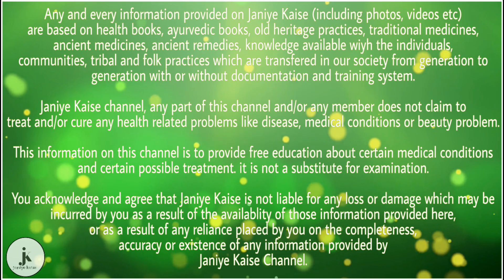ठंड के मौसम में हर किसी को ये चीज रोज सुबह जरूर खानी चाहिए, इसके फायदे जानकर चौंक जाएँगे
1) रात को बिस्तर पर जाने से पहले पानी में किशमिश भिगोना चाहिए। सुबह उस किशमिश का सेवन खाली पेट करनी चाहिए। ऐसा करने से आपके शरीर को ऊर्जा मिलती है और शारीरिक कमजोरी हटा दी जाती है।

2) भिगोया हुआ किशमिश का सेवन करने से आपका चयापचय बढ़ जाता है। किशमिश खाने से आपका वजन भी बढ़ जाता है। यदि आप पतले हैं तो आपको हर रोज किशमिश खाना चाहिए। यदि आप हर सुबह भिगोकर किशमिश का उपभोग करते हैं। तो यह आपके पेट को साफ करेगा और सभी प्रकार के पेट से संबंधित समस्याओं को खत्म करेगा। इसके अलावा, यह शरीर में सहनशीलता को बढ़ाने में मददगार है।

3) इसके अलावा किसमिस आपके पाचन को बढ़ावा देने, बालों के झड़ने का मुकाबला करने, त्वचा की समस्याओं का इलाज करने, शरीर पीएच स्तर को बनाए रखने, आंखों के स्वास्थ्य में सुधार, ऊर्जा के स्तर को बढ़ावा देने के लिए भी बहुत फायदेमंद हैं